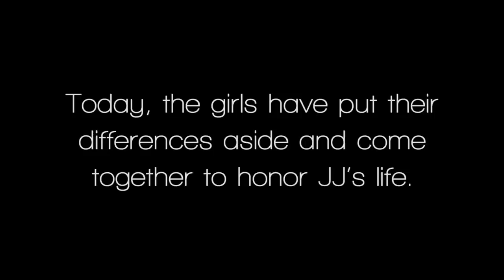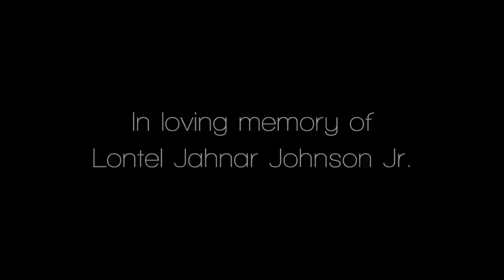New Beginnings! Monie Makes Minnie Her Maid of Honor! - Little Women: Atlanta (S2, E13) | Lifetime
Monie ruffles some feathers after she extends an olive branch to Minnie. The women gather to celebrate the life of Emily's son JJ in this episode recap of Season 2, Episode 13, "Say Yes to the Mess."

In "Little Women: Atlanta," a clique of little ladies tackle the daily challenges that come with being a little person while proving they are the true queens of Atlanta.